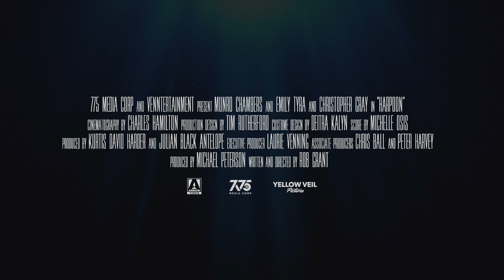HARPOON Offical Trailer (2019) Horror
HARPOON will be available exclusively on the ARROW VIDEO CHANNEL on Amazon Prime Video and Apple TV from 18th October 2019.
With his perfect family and perfect upbringing, Richard (Christopher Gray) appears to have it all. So when he thinks that his long-term girlfriend, Sasha (Emily Tyra), and best-friend, Jonah (Munro Chambers), are having an affair, it sends him into a fit of rage that leaves Jonah a bloody mess. Once Jonah and Sasha convince Richard the allegations are false, Richard tries to buy back their trust by taking them out for a day-trip on his family’s yacht.

Tension boils-over once out to sea, and, to make matters worse, the yacht’s engine fails. Stranded without food and supplies, the trio must set aside their differences in order to survive. One part post-modern Edgar Allan Poe adaptation, one part Knife in the Water with the cast of Seinfeld, Harpoon is a wickedly humorous and bloody deconstruction of friendship and love.